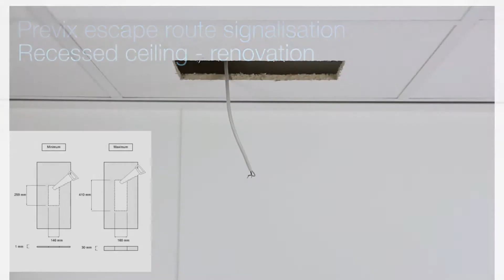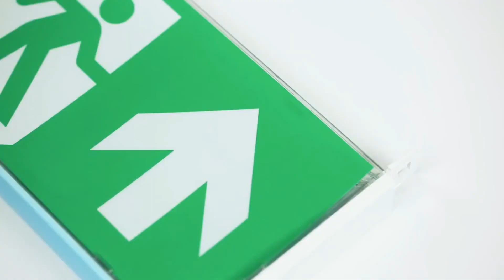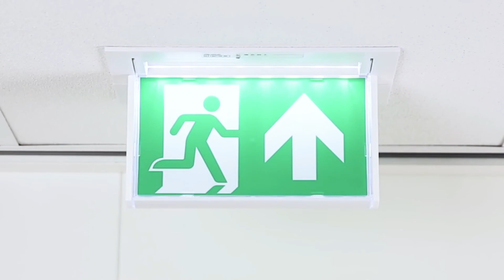Previx escape route lighting - Renovation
The ABB emergency lighting installation videos gives you more insight in the installation of our products.